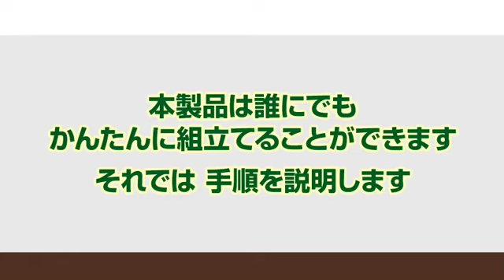ARNC エースラック カラーラック既製サイズ組み立て動画